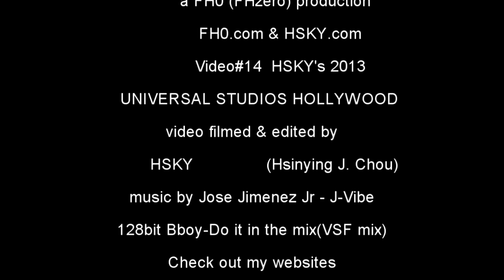V#14 HSKY Fievel & Curious George Warming up my holidays 2013 HD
I love taking pictures and filming in the parking. Every time I go there, I have different kinds of experiences and they are all awesome and fun and great. I love greeting and hugging the characters. I have all their autographs and pictures. Check out both my photomontage and video collections. please check out my main (FHzero).